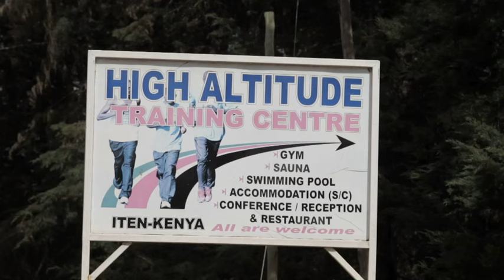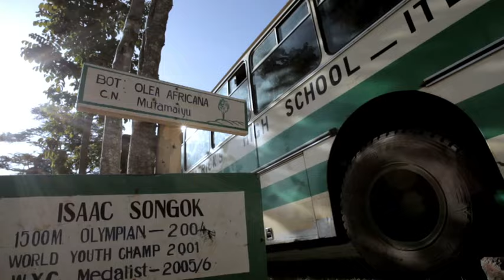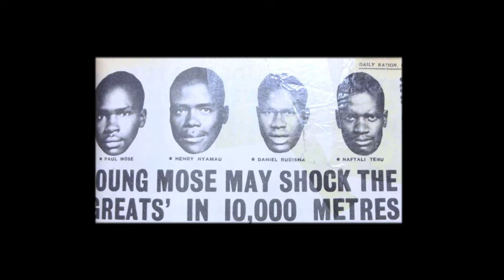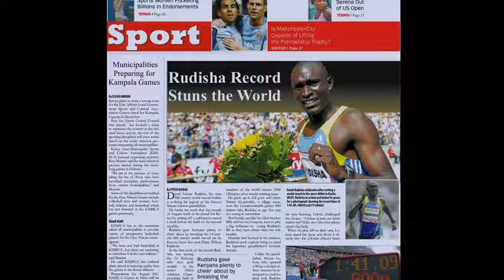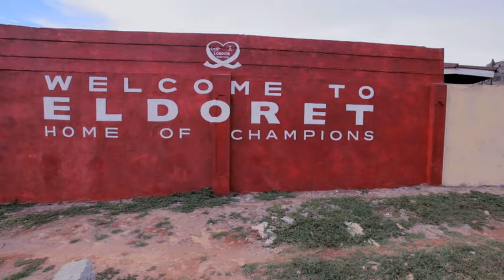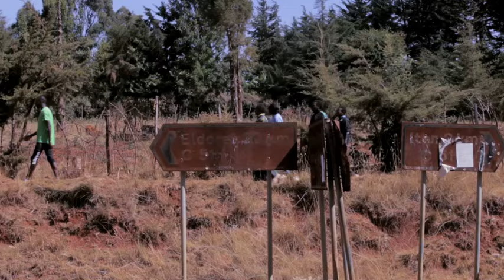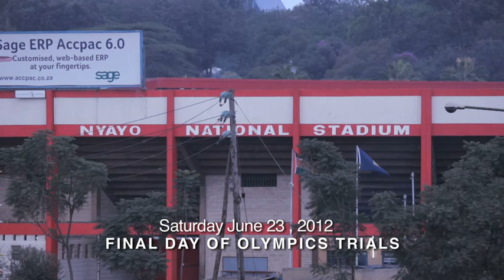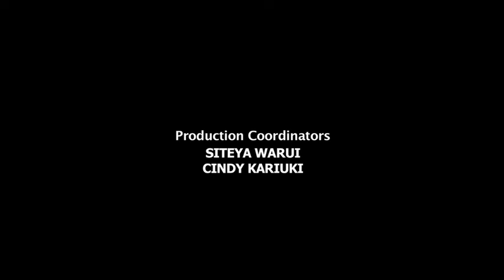GUN TO TAPE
Six decades after Kenyan athletes first competed internationally, the country prepares to send its strongest ever squad to the 2012 London Olympic Games. Leading the charge is David Rudisha, world champion and world record holder in the 800 meters and Edna Kiplagat, marathon world champion. Follow their journey as they endure gruelling training and face difficult personal battles for a chance to toe the starting line at the Olympic stadium. All in the hopes that they will return with international sport’s biggest prize: an Olympic gold medal.